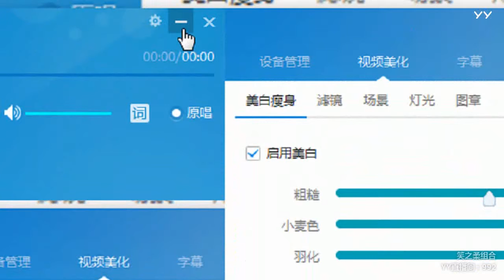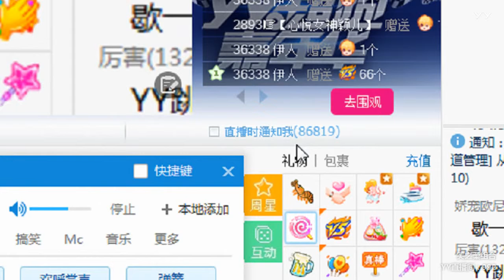YY LIVE 燃舞蹈 笑之柔 -《燃舞蹈》（Artists Singing・Dancing・Instrument Playing・Talent Shows)